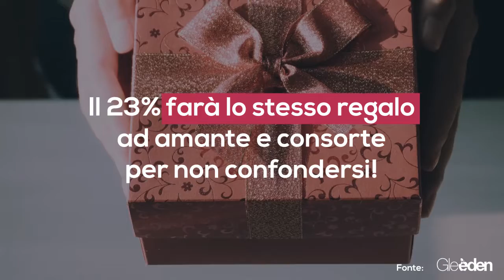Il 13 febbraio è il San Valentino degli infedeli!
Anche la relazione extraconiugale trova il suo posto d'onore nel calendario: è il 13 febbraio, ovvero il Mistress Day, il giorno dedicato agli amanti clandestini di tutto il mondo.
Lo sapevi che la ricorrenza è nata quasi per scherzo e che oggi la festeggiano 7 uomini infedeli su 10?